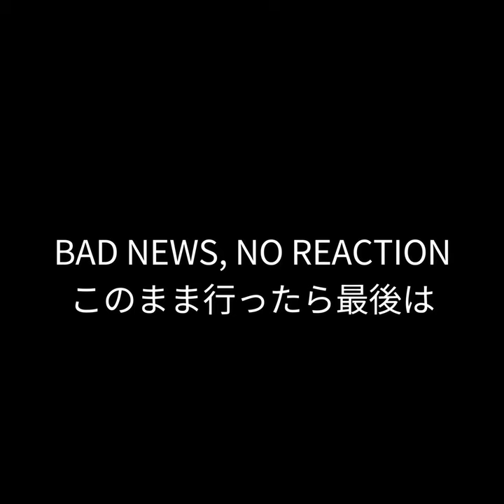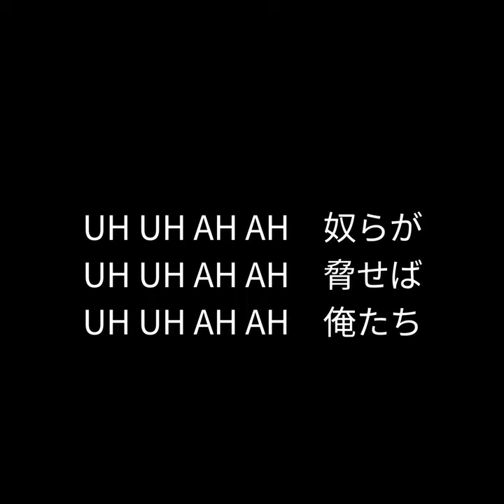【リアルカラオケ】MARIONETTE(諸星アツシ作曲バージョン)/BOOWY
ギター、ベースが生演奏。ドラムは打ち込みで、オリジナルのサウンドを再現しています。Guitar